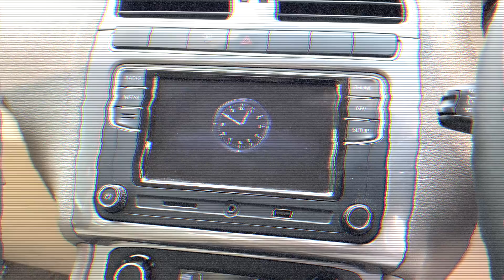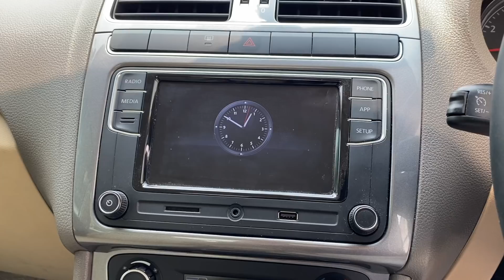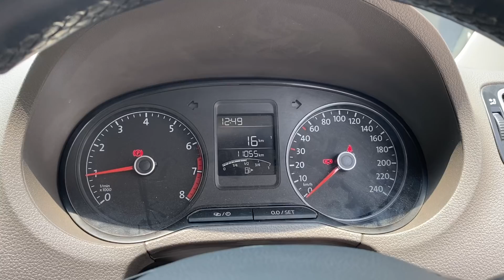Volkswagen Vento 1.0 TSI | ONE LAST TIME | Detailed Tamil Review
Onelap GPS Buying Links GO Amazon Micro Amazon

Special Thanks
KUN Capital VW Anna Nagar
Mention the video for offers

Welcome to the Video makkas !! In this Video I review the Last Gen Volkswagen Vento !! Without a doubt I'm doing this with a heavy heart !! Such good cars usually leave Indian Market !! Good Build , Impeccable Handling and Quality of products !! This German finally leaves us with a lot of memories !! Enjoy the video !! All the petrol heads out there have a watch because every Tuesday I upload a video for you car lovers out there  !!

Hope you guys find this video informative  :)   If you liked what you saw , Welcome to the channel makkas !